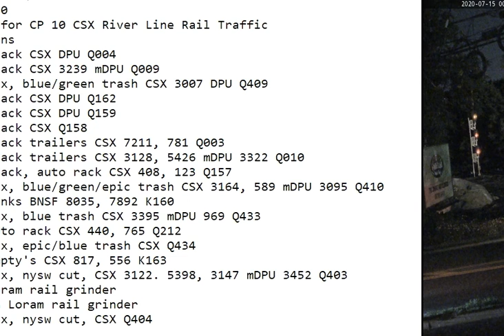July 15 2020 Trains 24 HRS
24 Hrs trains
00:32 sb stack CSX DPU Q004
01:27 nb stack CSX 3239 mDPU Q009
02:20 sb mix, blue/green trash CSX 3007 DPU Q409
04:01 sb stack CSX DPU Q162
04:43 nb stack CSX DPU Q159
05:27 sb stack CSX Q158
06:55 nb stack trailers CSX 7211, 781 Q003
09:17 sb stack trailers CSX 3128, 5426 mDPU 3322 Q010
09:29 nb stack, auto rack CSX 408, 123 Q157
09:44 nb mix, blue/green/epic trash CSX 3164, 589 mDPU 3095 Q410
14:08 sb tanks BNSF 8035, 7892 K160
14:54 sb mix, blue trash CSX 3395 mDPU 969 Q433
15:12 sb auto rack CSX 440, 765 Q212
15:22 nb mix, epic/blue trash CSX Q434
15:39 nb empty's CSX 817, 556 K163
16:33 sb mix, nysw cut, CSX 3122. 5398, 3147 mDPU 3452 Q403
17:35 sb Loram rail grinder
18:06 18:08 Loram rail grinder
21:17 nb mix, nysw cut, CSX Q404